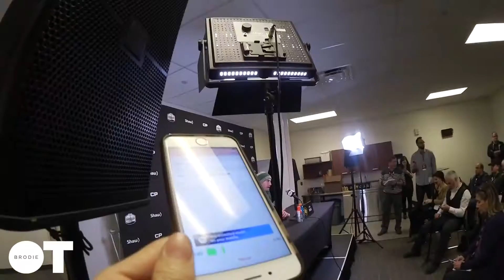IT'S PLAYOFF FOOTBALL | Brodie OT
This week on Brodie OT I take you guys to the sidelines of the 2016 Eastern Semi-Final! Get a behind the scenes look at the gameday from THE MOST angles.